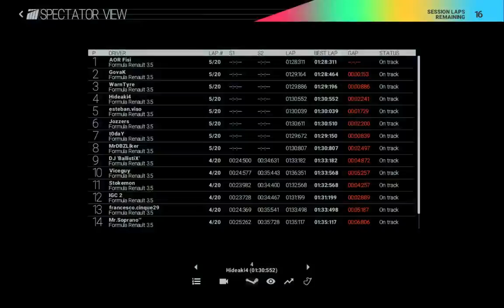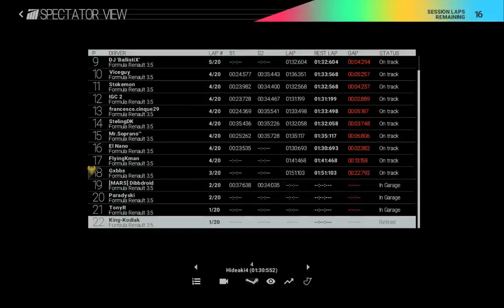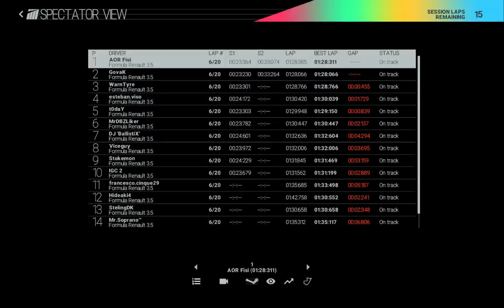AOR Formula Renault 3.5 Championship Round 7 - Catalunya Feature Race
Here is my commentary of Round 7 of the AOR Formula Renault 3.5 championship.